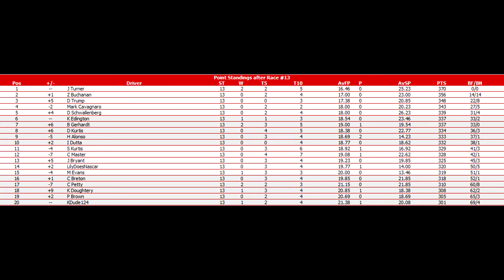NASCAR Doublemint Cup Series Round 13: Chicagoland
There has been some rumors of some drivers being replaced, but Chicago remains before they head outside the USA to race in other tracks.